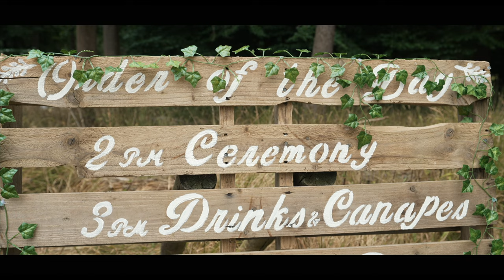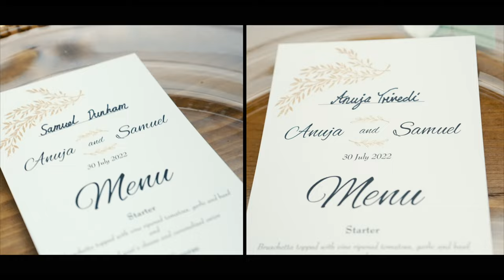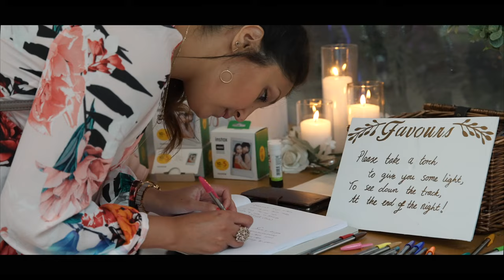Sam & Anuja Wedding - Middle of a 200 Acre Forest